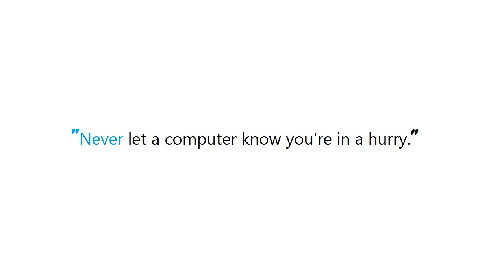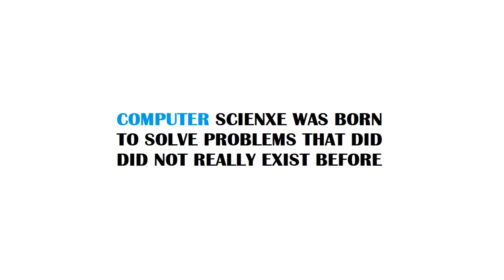PYTHON : jsonify a SQLAlchemy result set in Flask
Guide : [ PYTHON : jsonify a SQLAlchemy result set in Flask  ]